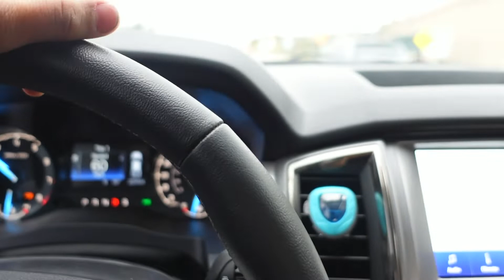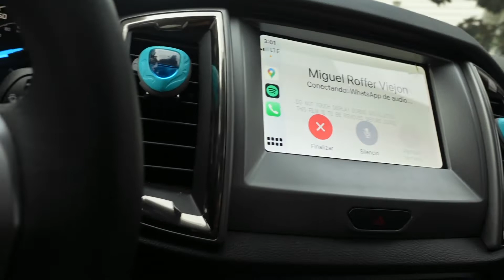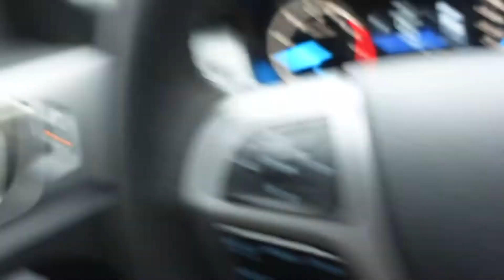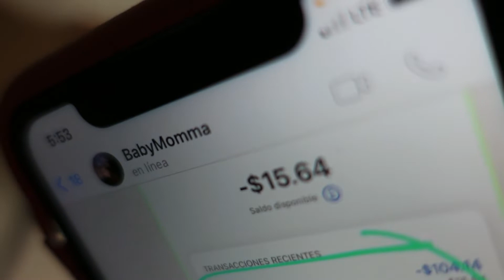COME TO WORK WITH ME 👷🏽‍♂️🕐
THANK YOU FOR WATCHING HOPE YOU ENJOY AND DONT FORGET NEVER LET NO ONÉSIMO TELL YOU CANT CAUSE YOU CANNN!!❤️ PLEASE LIKE AND SHARE SUBSCRIBE IF YOU WANNA SEE MORE OF US!!!